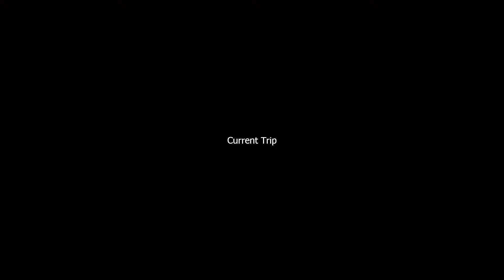The Light Empire Gameplay 01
STORE STEAM